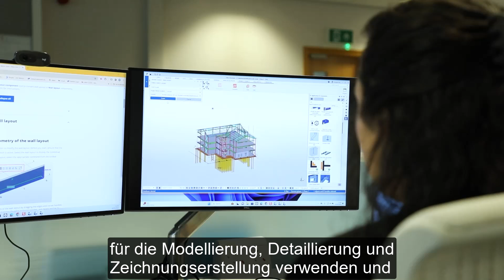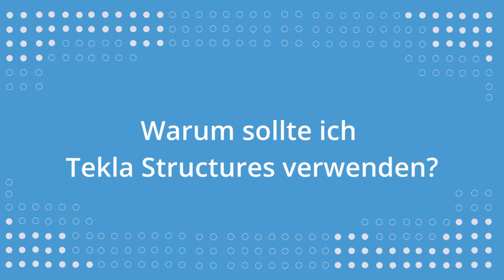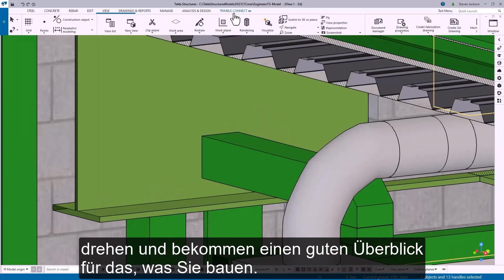Tekla Structures erklärt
Tekla Structures ist eine Building Information Modeling (BIM) Software für Planung, Fertigung und Ausführung aller Arten von Bauprojekten – von Wohnanlagen bis zu Wolkenkratzern und Industrieanlagen. Ob Konstrukteur, Tragwerksplaner, Fertiger, Bauunternehmen oder Projektmanager – mit unserer parametrischen Planungssoftware können Sie präzise, zuverlässige 3D-Modelle erstellen, kombinieren, verwalten und teilen.

Craig Johnson, Account Executive bei Trimble, beantwortet im Video die grundlegendsten Fragen zur Software:

00:02 Was ist Tekla Structures?
00:21 In welchen Bereichen wird Tekla Structures verwendet?
00:42 Wer verwendet Tekla Structures?
01:46 Warum sollte ich Tekla Structures verwenden?

Weitere Informationen zu Tekla Structures und warum unsere Kunden die Software einsetzen finden Sie

Testen Sie Tekla Structures
Glauben Sie, dass Tekla Structures für Ihr Unternehmen von Interesse sein könnte? Dann testen Sie Tekla Structures 30 Tage lang kostenlos und finden Sie heraus, ob unsere Software das Richtige für Sie ist. Nutzen Sie auch unsere kostenlosen eLearnings für Ihren schnellen Einstieg!